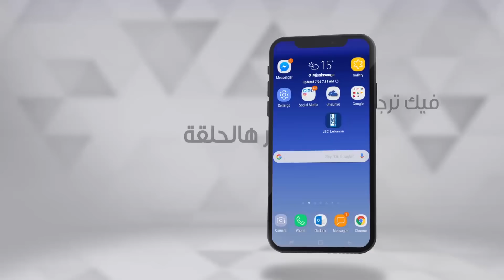أحمر بالخط العريض – أولاد استثنائيون – قصّة لورد